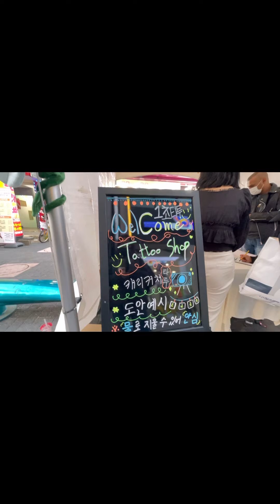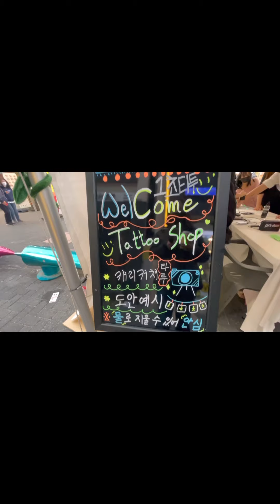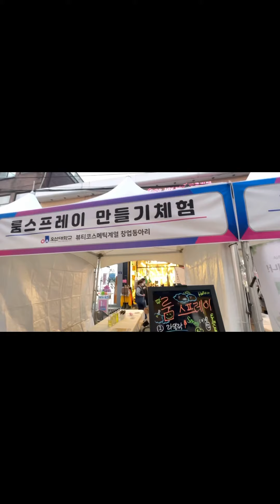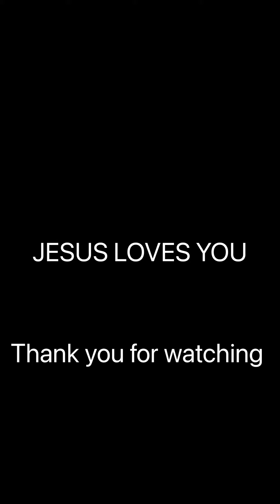I GOT A TATTOO FOR THE FIRST TIME#prinker#tattoo machine#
I would really appreciate if you keep on checking my videos, and supporting my new uploads and premieres.
if you have some suggestions and comments regarding my content.
leave your comment in comment box below; this channel is open and ready for improvements.

thank you very much .. God bless u
You check the link if you are interested